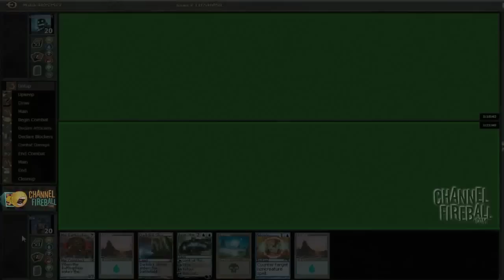Channel LSV Standard Gauntlet Tezzeret vs UW Match 1, Game 3